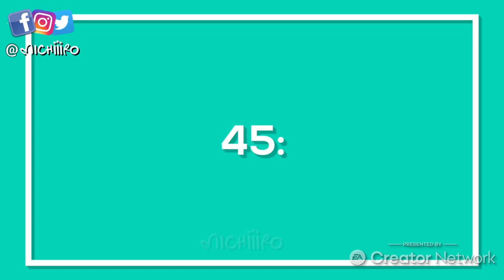The Sims Freeplay 👒 Reto sim 45 ☀️ Verano Redondo ⛱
Acceso anticipado Gracias al programa de Creator Network
Entérate de todas las novedades de la Actualización  de Los sims Freeplay